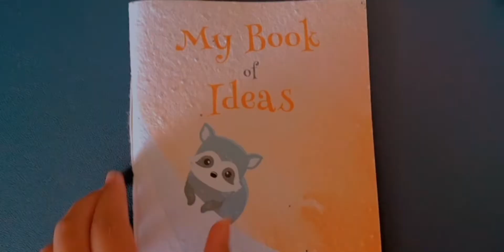sustainable and plantable stationery box